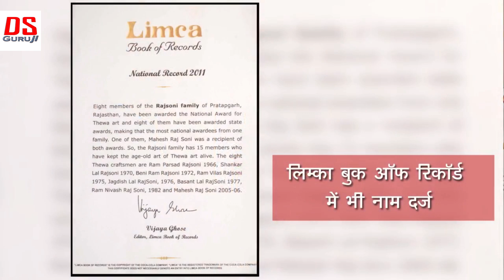राजस्थान दिवस विशेष भूलग्या राजस्थानी कविता Happy Rajasthan Day राजस्थान की विशेषता कला संस्कृति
पीडीएफ नोट्स के लिए टेलीग्राम जॉइन कर लीजिये

Rajathan a name that proposes a kaleidoscope of colourful images, amazing people, delectable cuisines, rich culture, royal places and much more.There is no way this land of warriors will cease to mesmerize you.
Greetings on Rajasthan Day! proud to be a Rajasthani

भूलग्या- राजस्थानी भाषा की कविता जो बीते जमाने की याद दिलाती है,ये कविता अहसास दिलाती हैं कि आगे बढ़ने की दौड़ मे हम क्या पीछे छोड़ आये हैं।
ये कविता हमें एक Whatsapp Group से प्राप्त हुई लेखक का नाम पता नहीं हैं ,अगर आपको इस कविता के लेखक के बारें में जानकारी हो तो कमेंट बॉक्स में टिप्पणी करें।

भुलग्या- राजस्थानी कविता

कंप्यूटर रो आयो जमानो कलम चलाणीं भूलग्या।
मोबाईल में नंबर रेग्या लोग ठिकाणां भूलग्या।

धोती पगडी पाग भूलग्या मूंछ्यां ऊपर ताव भूलग्या।
शहर आयकर गांव भूलग्या बडेरां रा नांव भूलग्या ।

हेलो केवे हाथ मिलावे रामासामा भूलग्या।
गधा राग में गावणं लाग्या सा रे गा मा भूलग्या ।

बोतल ल्याणीं याद रेयगी दाणां ल्याणां भूलग्या ।
होटलां रो चस्को लाग्यो घर रा खाणां भूलग्या ।

बे टिचकारा भूलगी ऐ खंखारा भूलग्या ।
लुगायां पर रोब जमाणां मरद बिचारा भूलग्या ।

जवानी रा जोश मांयनें बुढापा नें भूलग्या ।
हम दो हमारे दो मा बापां ने भूलग्या ।

संस्क्रति नें भूलग्या खुद री भाषा भूलग्या ।
लोकगीतां री रागां भूल्या खेल तमाशा भूलग्या ।

घर आयां ने करे वेलकम खम्मा खम्मा भूलग्या ।
भजन मंडल्यां भाडा की जागण जम्मा भूलग्या ।

बिना मतलब बात करे नीं रिश्ता नाता भूलग्या ।
गाय बेचकर गंडक ल्यावे खुद री जातां भूलग्या ।

कांण कायदा भूलग्या लाज शरम नें भूलग्या ।
खाणं पांण पेराणं भूलग्या नेम धरम नें भूलग्या ।

घर री खेती भूलग्या घर रा धीणां भूलग्या ।
नुवां नुंवां शौक पालकर सुख सुं जीणां भूलग्या ।